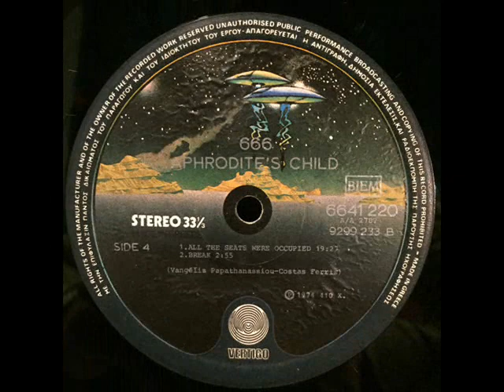APHRODITE'S CHILD - The Four Horsemen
After Vangelis' Greek 60s band "The Forminx" broke up, Vangelis, together with singer Demis Roussos and drummer Lucas Sideras left for London to try their success outside of Greece. They got stuck in Paris and formed the band "Aphrodite's Child". They recorded a song, "Rain and Tears", inspired by Pachelbell's famous canon and released it as a single. It became a huge success ranking at the top of the charts in several European countries.

In total they recorded 3 albums together, with considerable success in the European charts. Vangelis wanted to move more and more towards his own experimental direction, which can be recognized on the "666" album. After its release the group split up and both Demis Roussos and Vangelis started their successful solo careers. According to the "Superstar" re-release of Vangelis' "Earth" album, Demis Roussos and Vangelis sat down after recording Demis' "Magic" album in 1977 to talk about a possible resurrection of the band, but this never happened.